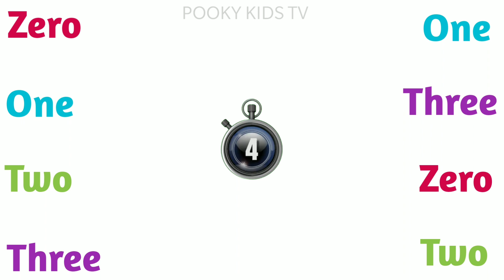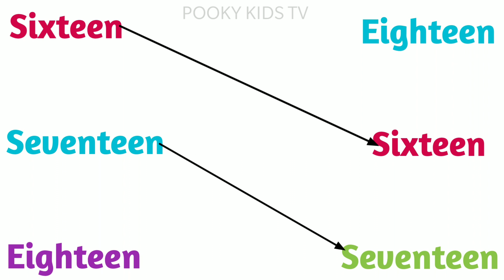counting stars | counting 1 to 100 | numberblocks | number names | numbers song | 1-20 number song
Track: Happy Day [Happy Music] by MokkaMusic/ Give Me Your Hand